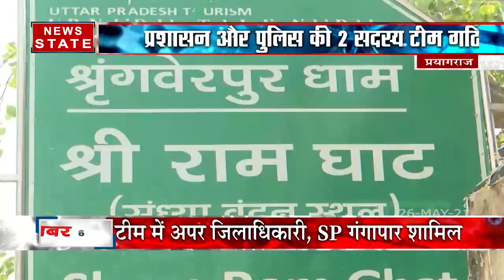प्रयागराज में दफन शवों से चादर और लकङी हटाए जाने पर हङकंप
प्रयागराज में दफन शवों से चादर और लकङी हटाए जाने पर हङकंप, मामले की होगी जांच, रिपोर्ट देखें

News State Apps डाउनलोड करें:
Download Android and iOS Apps for more updates: